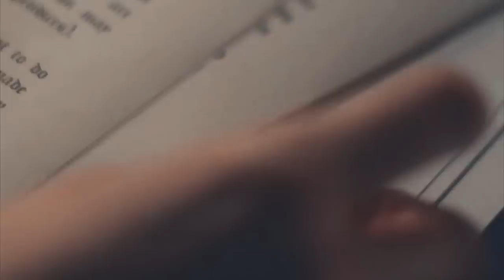Draco & Harry | Choose each other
I heard this song an immediately knew that I had to make a drarry angsty video.

As always this video looked ten times better in my head but I am pleased with the result. I have never spend so much time working on a video and as it is my first video of 2017 I wanted it to be perfect :)

I try to avoid Ginny and Astoria in my videos because I like to focus on drarry but they are an important part of this video as well as the kids. I don’t want to upset any ginny or draco x astoria shippers but this is a drarry video aka with drarry happy ending.

Sorry if the dates don’t add up I just hope that the story is clear. Draco and Harry had a thing in 8th year that somehow ended, they keep seeing each other at events where it’s clear that both still have feelings for each other. Finally in 2017 they reunite.

Coloring: lostbanshee and xXWhisperofDreamsXx

Footage:

Daniel Radcliffe: Harry Potter saga, kill your darlings, The woman in black, Victor Frankeinstein

Tom Felton: Harry Potter saga, Murder in the first, The Flash, Belle

Other: Emmerdale, A dangerous method, After the dark, And then there were none, Anna Karenina, Crimson peak, Dickensian, Doctor Thorne, Dracula, Inside nº 9, Jekyll and Hyde, Jonathan Strange and Mr. Norrell, Lady chatterley’s lover, Life in squares, Poldark, Tess of the d’Urbervilles, The living and the dead, The moonstone, Upstairs downstairs